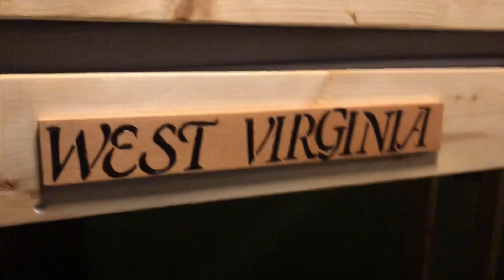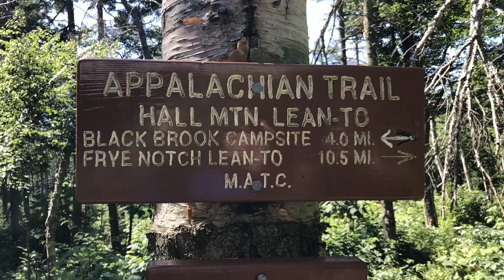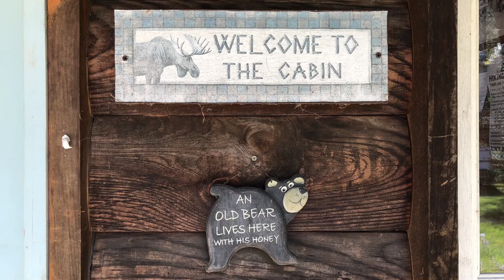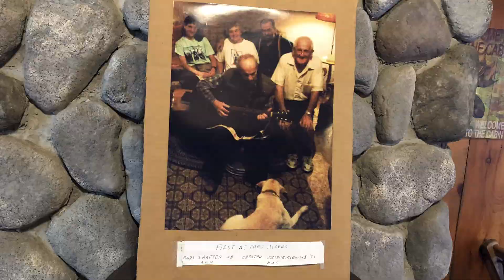AT 2.63-64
AT 2.63-64      East B Hill Road and the Human Nature Hostel to South Arm Road and The Cabin Hostel (1945)

Thank you for hiking with Sleeves! Keep Hiking!